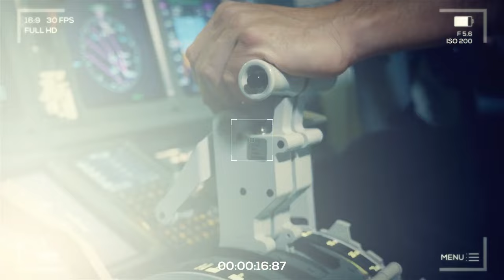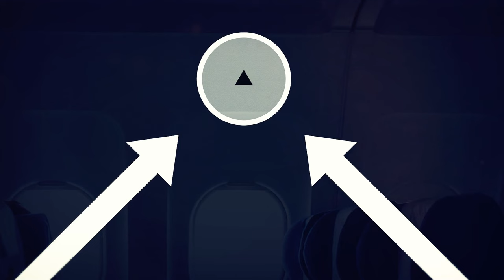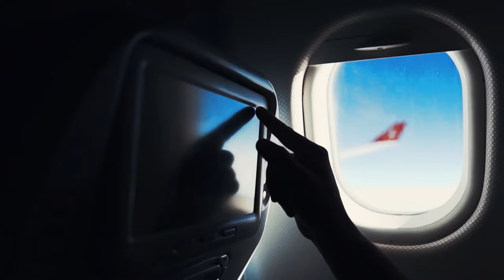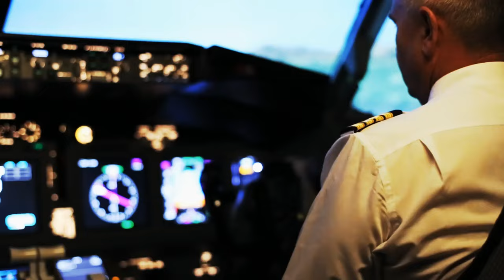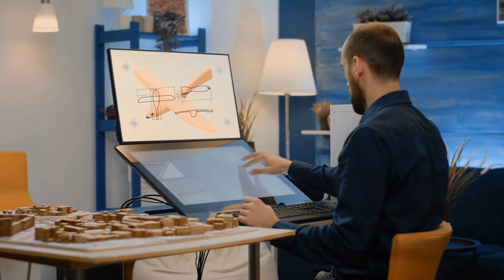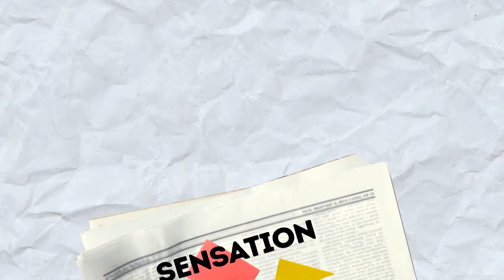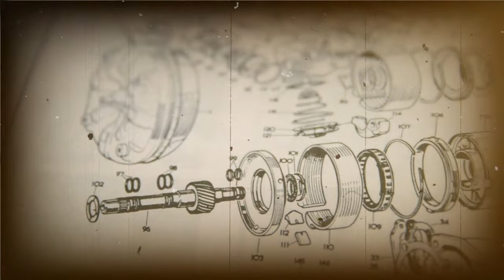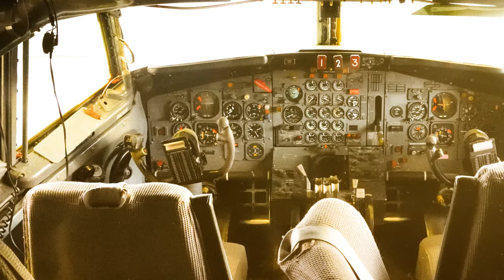What Bird Flocks Can Really Do to Planes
Picture a calm flight, then suddenly, the plane shudders. Birds are a common sight in the sky, but what happens when they collide with an aircraft? This video dives into the dangers of bird strikes, exploring the surprising damage a flock of birds can inflict on a plane. We'll analyze the factors at play, from bird size and speed to aircraft vulnerability, and uncover the safety measures in place to keep you safe in the skies.